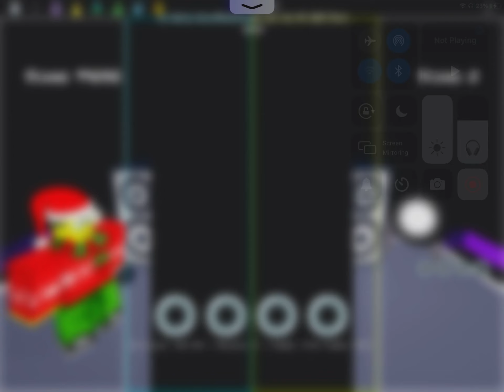best sonic.exe song fight me